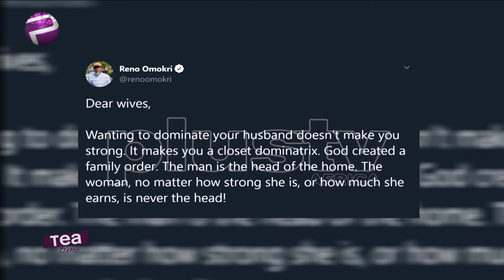Who Should Be The Head Of The Family | Tea Time Hosts Comments